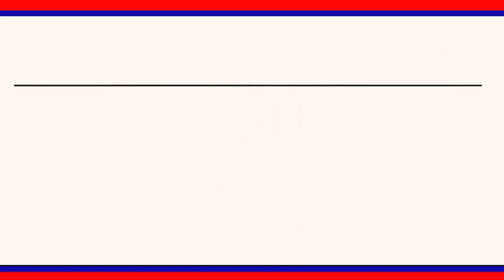కుటుంబ సమేతంగా రాజన్న ను దర్శించుకున్న ఎండోమెంట్ ట్రిబ్యునల్ చైర్మన్ ||| LRTNEWS